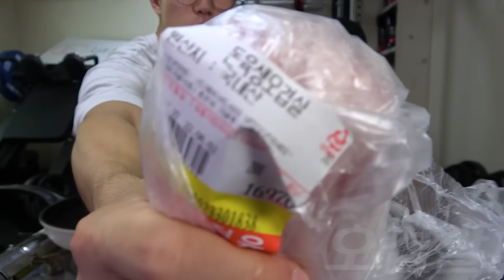다이어트 때문에 배고픈 형 옆에서 라면먹방ㅋㅋㅋ 쳐맞을뻔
*미트리 (지피티 회원가입시 추천인 코드 : 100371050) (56%할인)